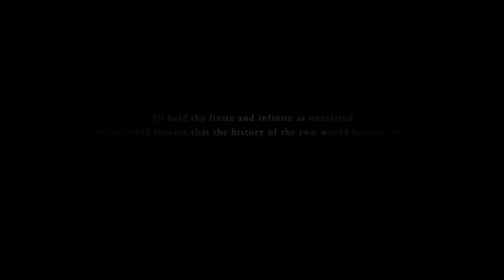20 - The final overture - Mars